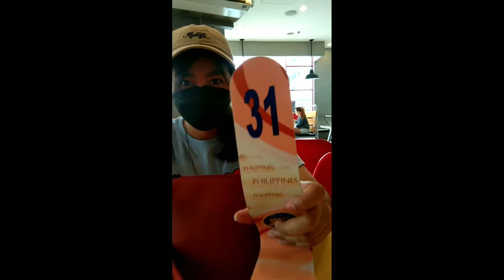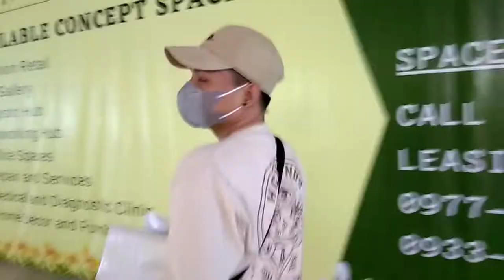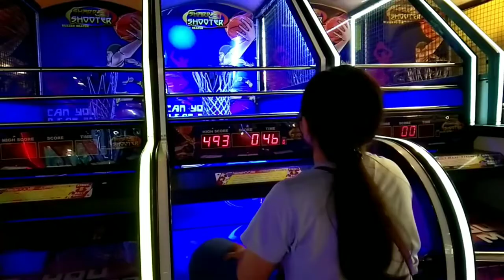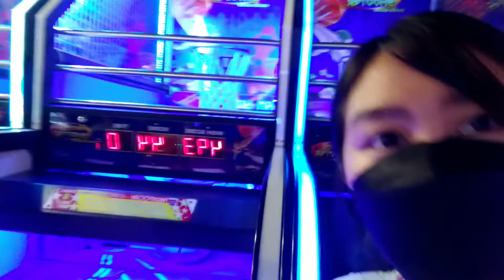📯A Day With Michie Koh | Jp Tadipa